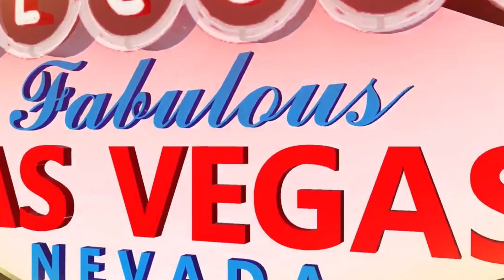Telstra Talks Market and Network Expansion, Challenges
Live from the Channel Partners Conference & Expo at The Venetian in Las Vegas, it’s CV TV.

Telstra’s VP of Customer Solutions and Architecture, Americas, Noah Drake reflects on recent priorities for market and network expansion, the Adaptive Networks portfolio, and challenges.